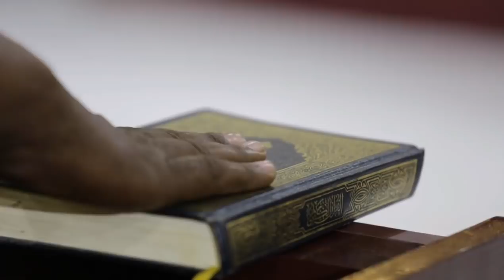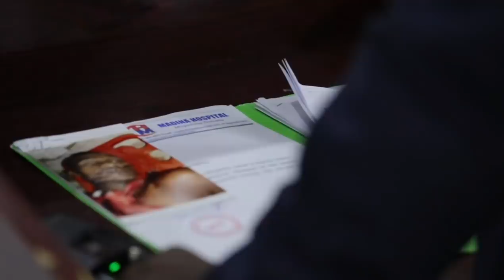Askari bishii Ramadan labo qof oo shacab ah ku dilay Boondheere oo maanta maxkamadda la soo joojiyay